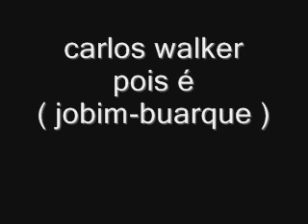Pois é... cantada por Carlos Walker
POIS É -  música de Tom Jobim e Chico Buarque- gravada pelo cantor Carlos Walker no Lp ONDA e  no  CD Celebrates Jobim;  com arranjo, violão e baixo de Nico Assumpção, piano de Luis Avellar, bateria de Carlos Bala.
A produção ficou por conta de Lúcia Sweet.

POIS É  - musique de Tom Jobim et Chico Buarque, enregistré par le chanteur Carlos  Walker sur les microsillons et CD WAVE célèbre Jobim avec des arrangements, guitare et basse Nico Assumpção, Luis Avellar piano, batterie Carlos Bala.
 La production a été en raison de  Lucia Sweet.

Pois É  - music by Tom Jobim and Chico Buarque, recorded by the singer Carlos Walker on Lp and CD WAVE Celebrates Jobim with arrangements, guitar and bass Nico Assumpção, Luis Avellar piano, drums Carlos Bala.
 The production was on account of Sweet Lucy.

POIS É  - música de Tom Jobim y Chico Buarque,  grabado  por el cantante Carlos Walker en el LP y CD ONDA celebra Jobim con orquestracíon , guitarra y bajo Nico Assumpção, Luis Avellar piano, batería Carlos Bala.
 La producción fue a de Lucia Sweet.